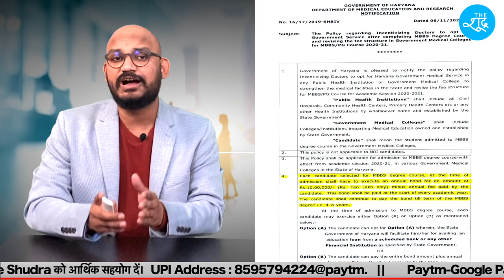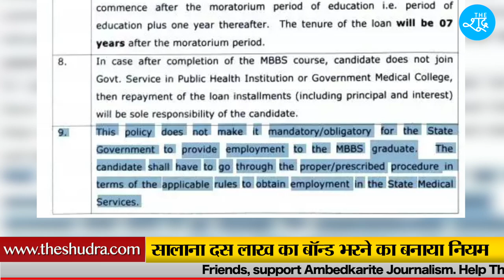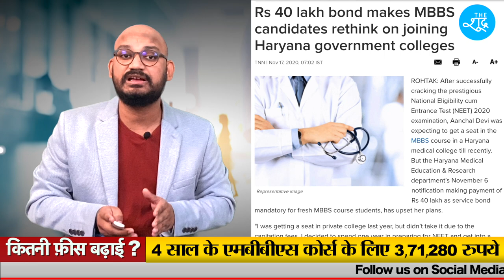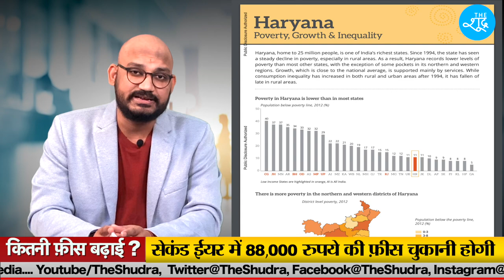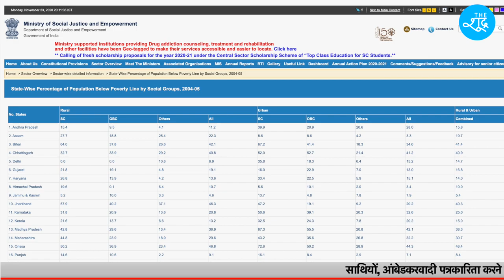Haryana की खट्टर सरकार ने MBBS छात्रों की मुश्किलें बढ़ा दी हैं, Fees, Bond और Loan का रचा चक्रव्यूह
हरियाणा की खट्टर सरकार ने ऐसे इंतज़ाम कर दिए हैं कि कोई बच्चा सूबे में डॉक्टरी की पढ़ाई कर ही ना पाए